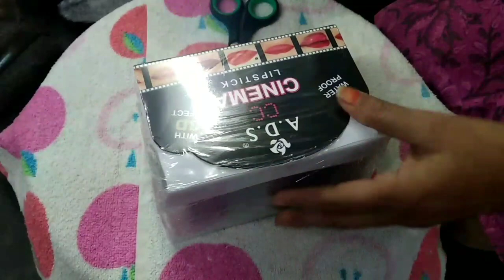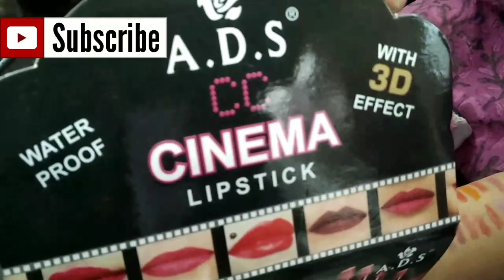ADS 24 lipstick set review l 24 lipstick set in rs. 342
Hello guys ,

In this video I review ads 24 lipstick set in just rs342 and it is available on Flipkart .

Flipkart link - ads waterproof lipstick set of 24
ADS Waterproof Lipstick Set Of24

Download this appHey there, you makeup addict! Purplle App is the ultimate hub to satisfy all your beauty cravings - from tons of products, exclusive brands, beauty recommendations to expert advice, helpful reviews and mind-blowing prices! Hurry!